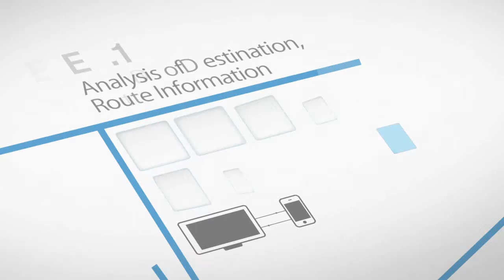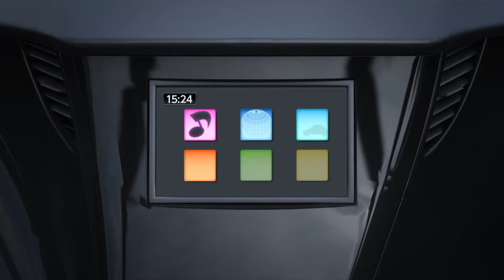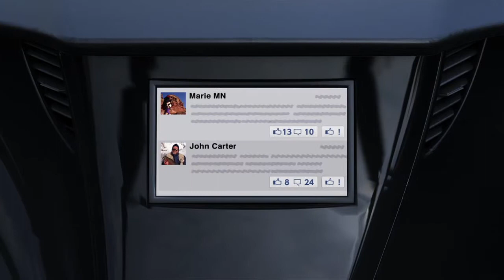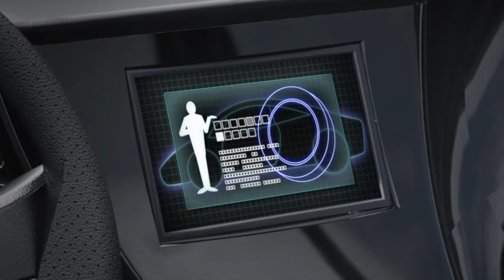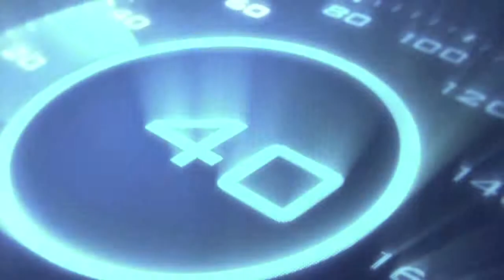Clarion - Smart Access Feature